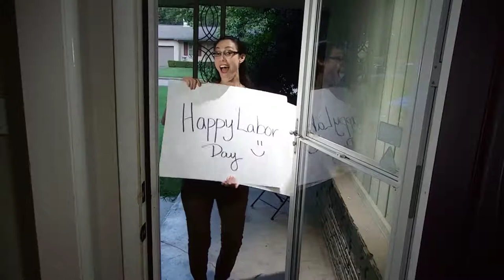BCOM Art/Video Jasmine Burdess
Art-piece/video for BCOM from Jasmine Burdess